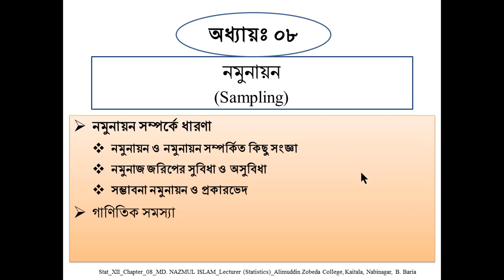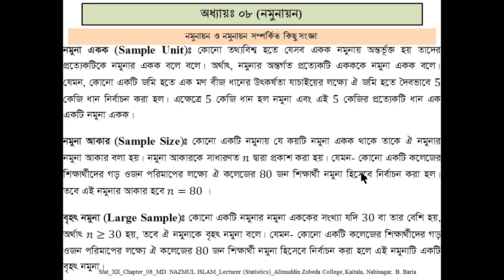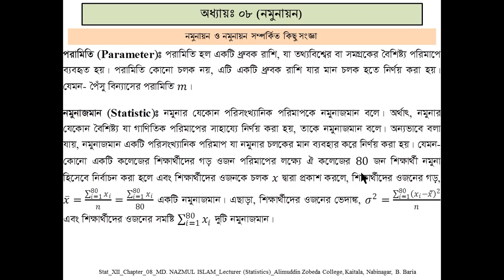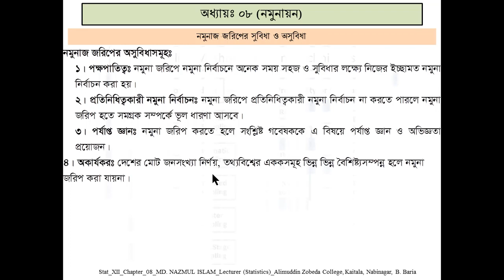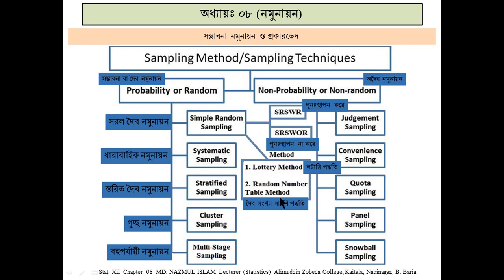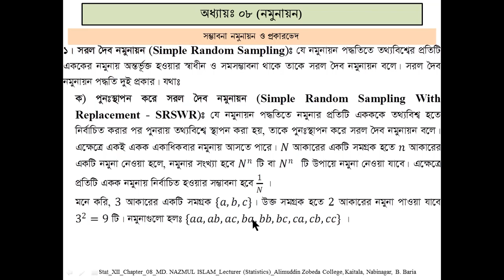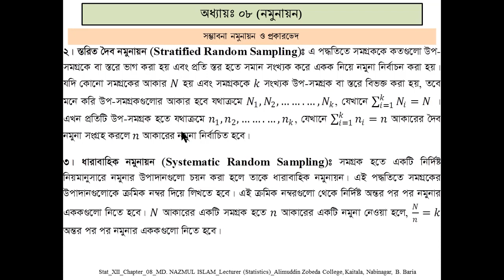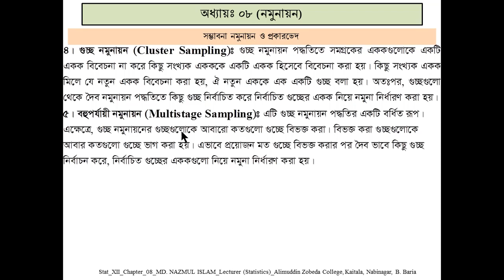Description of Sampling HSC_Statistics_2nd_Chap08_Lec01_Nazmul_AZC